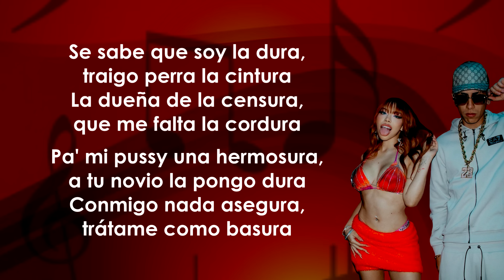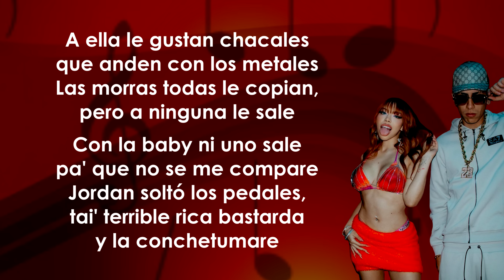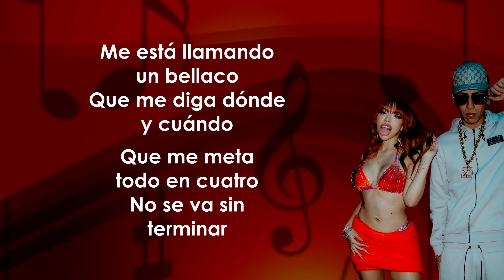Línea del Perreo - Uzielito Mix, Yeri Mua, El Jordan 23 (Letra/Lyrics)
Letra de la canción:

(Estás llamando a la línea del perreo)
(Para llamadas internacionales marca el +56 9)
¡Mua!

Me está llamando un bellaco
Que me diga dónde y cuándo
Que me meta todo en cuatro
No se va sin terminar

Uh, te estoy llamando hace rato
Te quiero ponerte en cuatro
Yo sé que tú quiere un vato
Que le dé corte bellaco, mamá

Brattyputeo, candy perreo
Ese bellaco chileno deseo
Lo que tú digas, chacal, yo te creo
Esos tatuajes del cuello te leo

Chiquitita como Polly Pocket
Ven papi-papi, quiero que tú me toque'
Si tú me llama' al celu quiero que me choque'
Tú ya sabes que en la calle, soy reina del bloque

Se sabe que soy la dura, traigo perra la cintura
La dueña de la censura, que me falta la cordura
Pa' mi pussy una hermosura, a tu novio la pongo dura
Conmigo nada asegura, trátame como basura

E-E-Exótica, me pongo bien bellaca
Soy tu mami rica, dulce pero bien maniaca
Haciendo Jordan fly, en la cama quiero traca
Papi, yo te dejo que me ponga a cuatro pata'

Yo sé que tú quería' un vato

A ella le gustan chacales que anden con los metales
Las morras todas le copian, pero a ninguna le sale
Con la baby ni uno sale pa' que no se me compare
Jordan soltó los pedales,
tai' terrible rica bastarda y la conchetumare

Te gustan mis poesías
Esa tota esta noche va a ser mía
Bendiciones para el doctor que te hizo la cirugía
A tu pololo lo voy a poner a comerme comía', ja

Yo te voy a chingar por ley
Contando plata desde los dieciséis, no hay break
Te voa hacerte un milkshake
Te lo voa meter tan fuerte que me vas a gritar
No mames, wey Ok

Mi morrita, ta' bonita
Ese corte fresita me excita
Exquisita, tai to'a rica
Te enamoro a la primera cita

Yo sé que tú queri' un vato

¿Cómo era?
Yeri Mua, la que trae los chilenos por detrás
Uzielito Mix, mátalos papi
DJ Kiire
Es el Jordan 23 xuxetumare
¡Mua!

MUSIC Lyrics